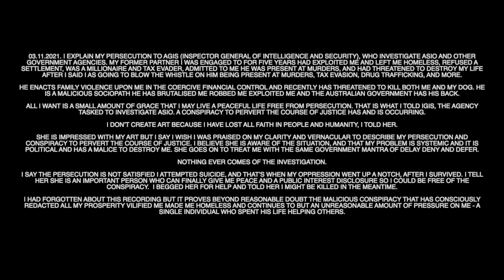AGIS who investigate ASIO are well aware of my victimisation and can be assumed to be complicit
Victimised by the Australian government in conspiracy to pervert the course of justice

2011: I give the engagement ring to my former partner Steve Iasonidis who ended up working for Steve Jobs at Apple then ASIO under David Irvine. He was a millionaire who owes me a legal fair equitable settlement:

ASIO

14th march 2013 I write to Andrew Wille

14th march 2013 I write to Andrew Wille